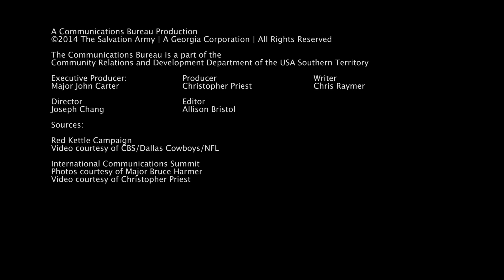Salvation Army Today - 2.18.14 - Red Kettle Campaign; International Communications Summit